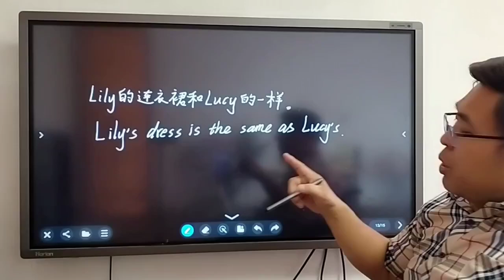1959 @胡彦锋英语辅导O3x4ve8y729jppkm 的精彩视频